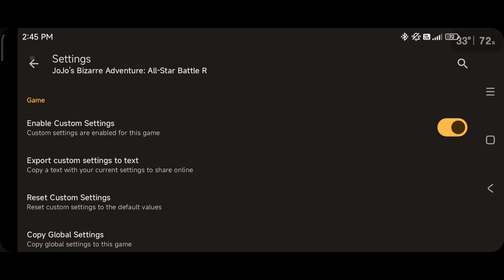[ Skyline Edge ] JoJo's Bizarre Adventure: All-Star Battle R | Snapdragon 8 Gen 1 | Poco F4 GT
Game: JoJo's Bizarre Adventure: All-Star Battle R
Emulator : Skyline Edge 69
Yes! you can request a game! I'll test it and give you the best settings as possible but please be patient with this request. It will take time getting the right settings plus there are other stuff/request that I've been working on.

Note: There are 2 settings to choose from. Settings 1 will be the normal speed. Setting 2 will be the 60fps mode(2x speed). This will also work on SD 870/888 and below devices using the same driver!

[ Settings 1 ]
Docked mode: OFF
Use maximum display refresh rate: OFF
Force Triple Buffering: ON
Disable Frame Throttling: OFF
Executor Slot Count Scale: 6
Executor Flush Threshold: 256
Use Direct Memory Import: ON
Force Maximum GPU Clocks: ON
Free Guest Texture Memory: OFF
Disable Shader Cache: ON
Enable Fast GPU Readback: OFF
Enable Fast Readback Writes: OFF
Disable GPU Subgroup Shuffle: OFF

[ Settings 2 ]
Keep all stuff in setting 1 and change these.
Use maximum display refresh rate: ON
Disable Frame Throttling: ON

[ Device ]
chipset: Snapdragon 8 gen 1
ram: 12gb
gpu: adreno 730
os: Android 13